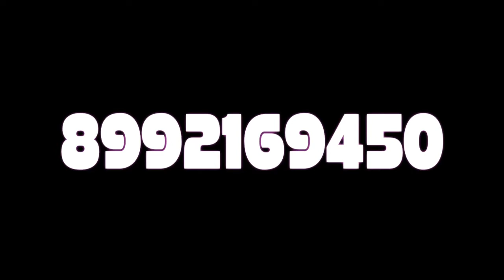EL CHAPO DE SINALOA REYNOSA TAMAULIPAS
22 DE NOVIEMBRE, PARQUE LOPEZ MATEO EN REYNOSA, TAMAULIPAS